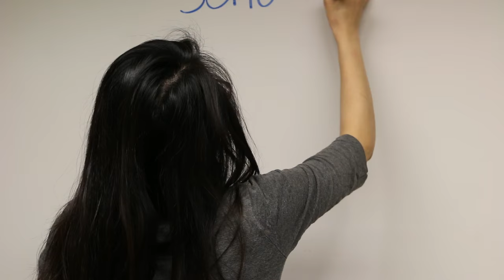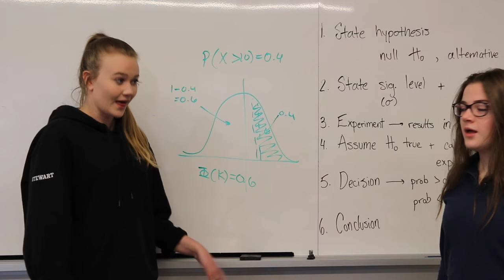Grade 12 Lip Sync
This is Greenwood College School's grade 12 graduating class' lip sync.

Thanks to everyone who made it possible.